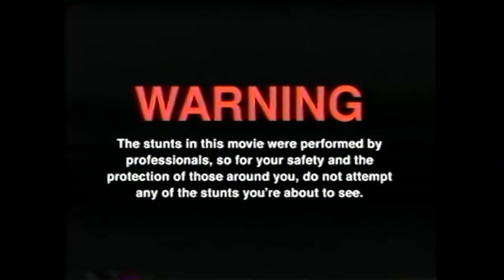Das große KÖLSCH Bier TASTING mit HANNES (Jennaia Edition)